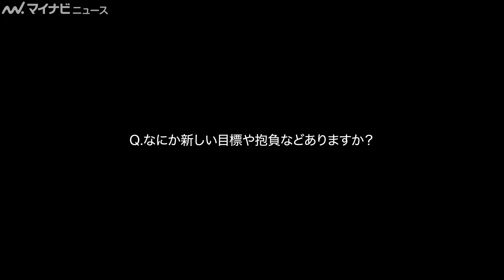高岡早紀、”すっぴん風”メイクでナチュラルな大人の美貌！ EFFECTIM新WEBCM『美の秘訣』編＆インタビュー映像公開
女優の高岡早紀が出演する、エイジングエアブランド・EFFECTIMの新WEBCM『美の秘訣』編とインタビュー映像が公開された。

🎬高岡早紀、サイコな魔性の女”リカ”復活！主題歌はFAKY　映画『リカ ～自称28歳の純愛モンスター～』 特別映像公開